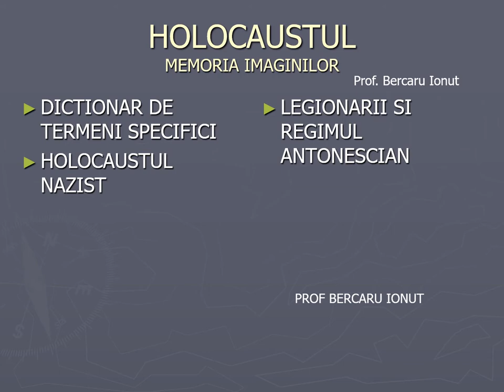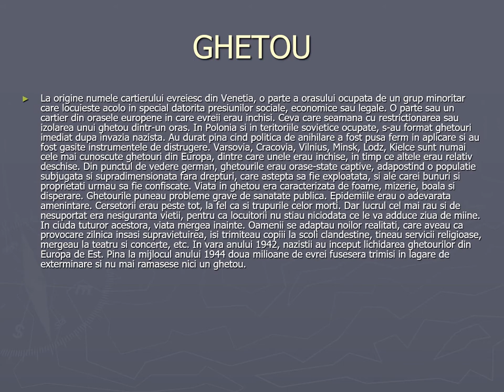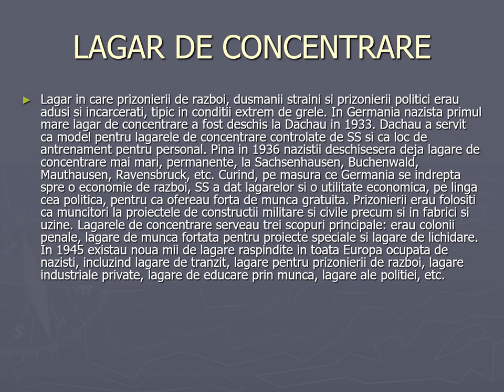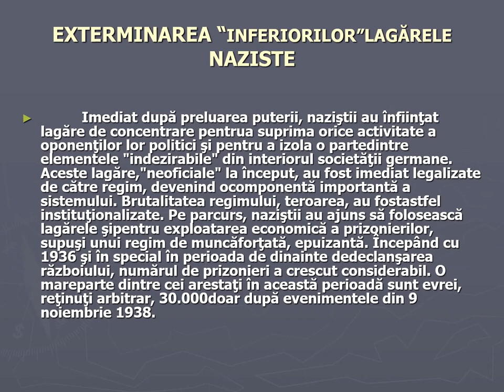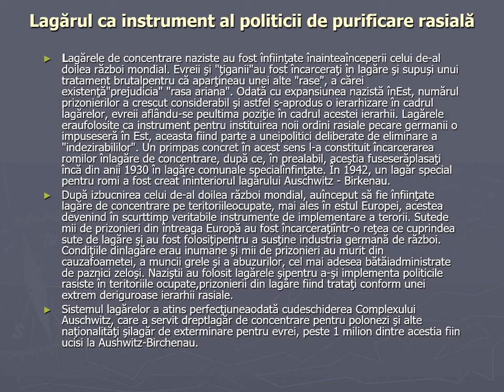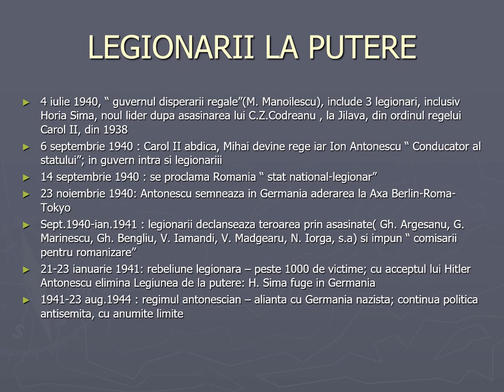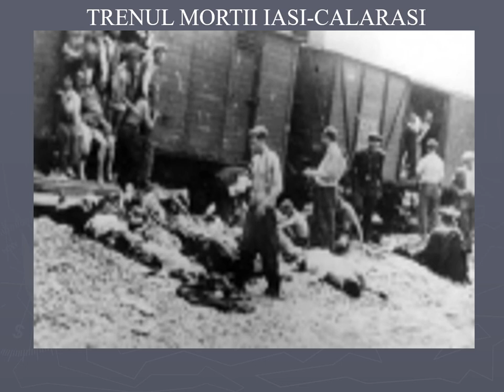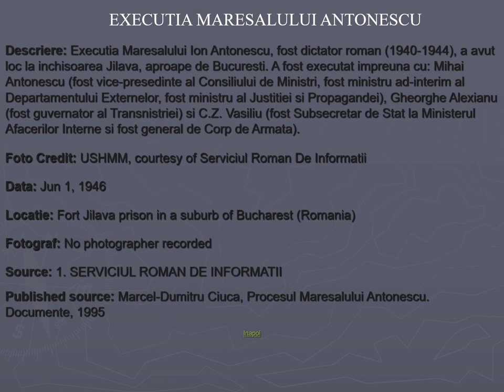HOLOCAUSTUL NAZIST. ANTISEMITISMUL IN ROMANIA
ANTISEMITISM.POGROM.HOLOCAUST.HITLER.ANTONESCU